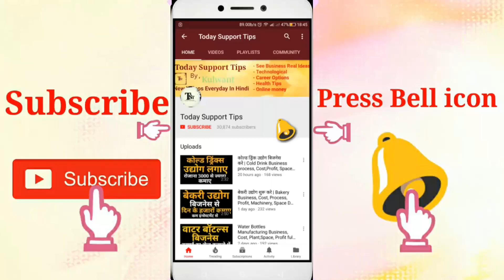FRONT OFFICE ASSISTANT JOB IN HOTEL | HOTEL MANAGEMENT, HIGH SALARY JOBS, EDUCATION, CAREER DETAILS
Namskar dosto, agar ap hotel industry me apna career Banana chahte Hai aur ap front desk yani front office pe job karna chahte Hai to ye video apke liye Hai is video me iski puri jaankari Hai.umeed karta Hu apko ye video pasand aayegi.